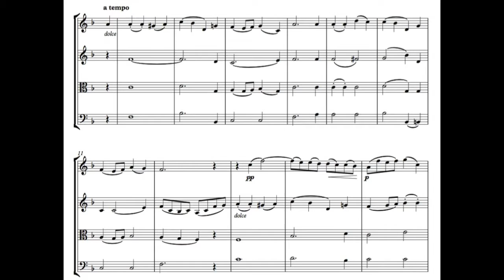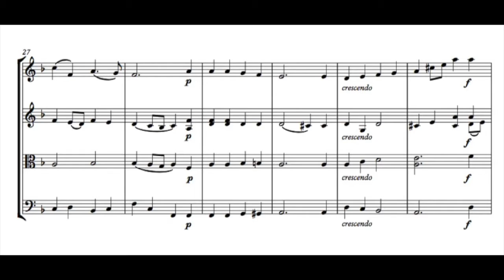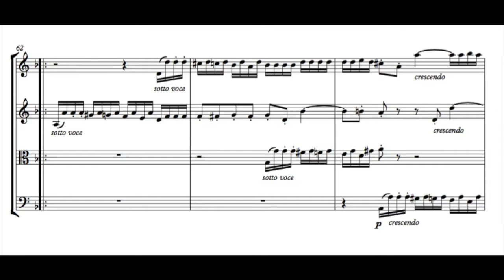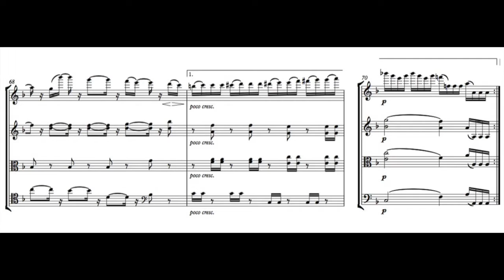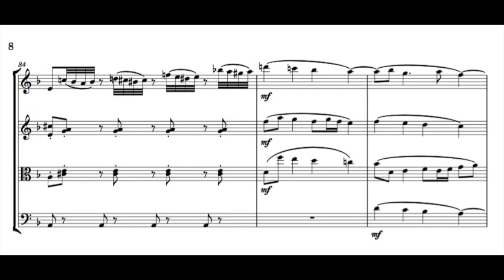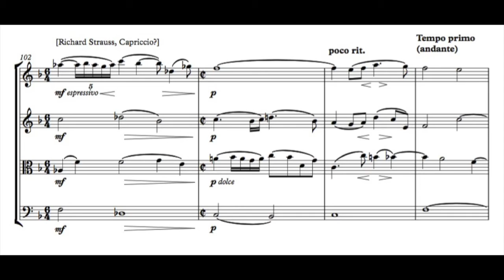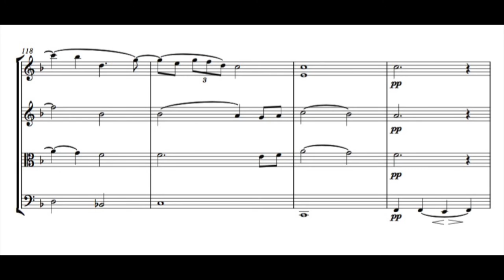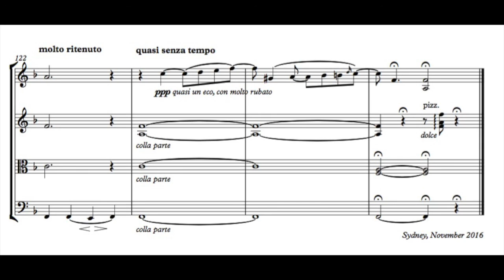Intermezzo festivo (Variations on "O Little Town of Bethlehem")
Recorded at the Vigeland Museum, Oslo
4 January 2017

PERFORMERS:
James Dong (violin 1), Victor Avila (violin 2), Carl Lee (viola), Chris Mui (cello)

This is not a professionally made recording, but nevertheless a million times better than MIDI instruments! (Note: the reverb is from the room itself).
Many thanks to the performers listed above for rehearsing and recording this piece in very little time. Thanks also to Prof. Ole Bøhn for organising the venue, and of course to the staff at the Vigeland Museum. Tusen takk!